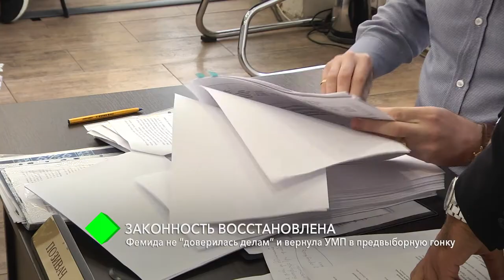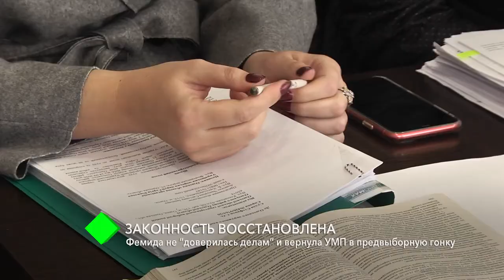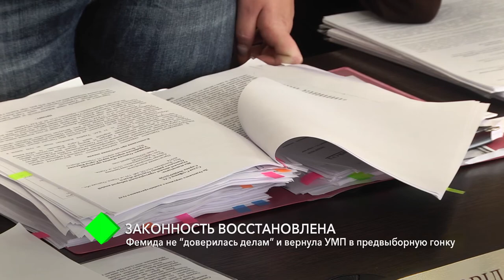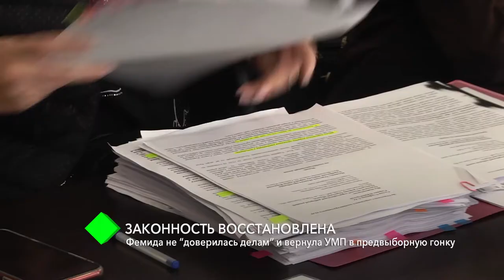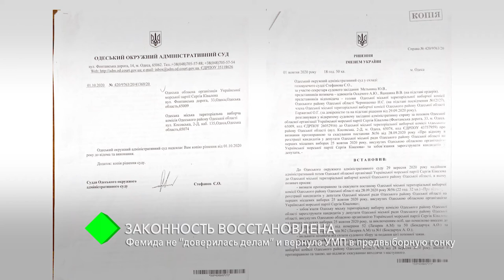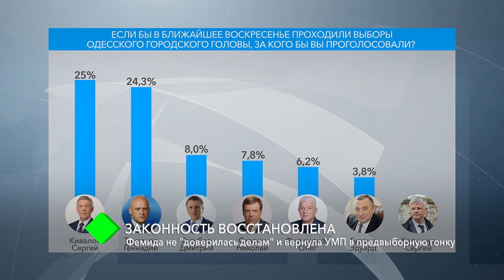Фемида вернула Украинскую морскую партию Сергея Кивалова в предвыборную гонку